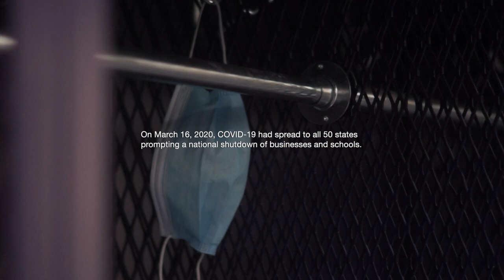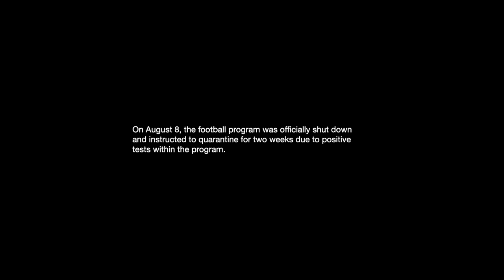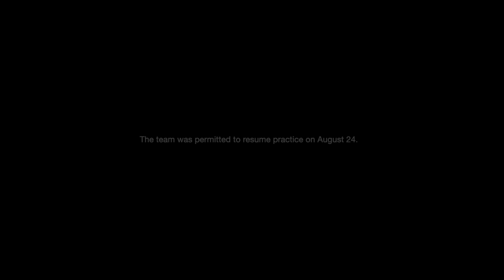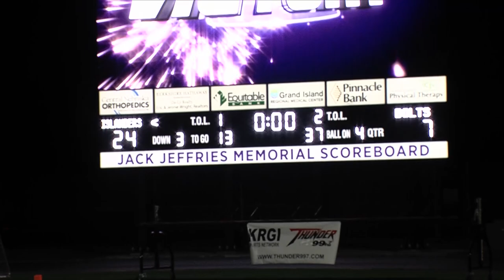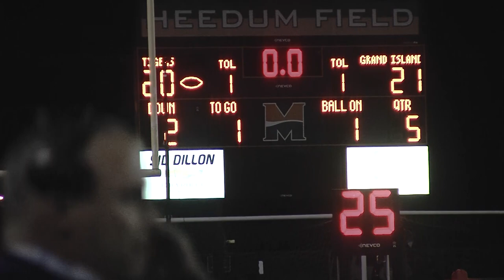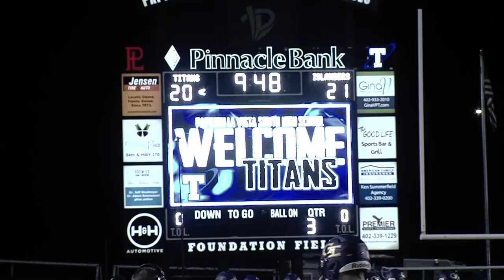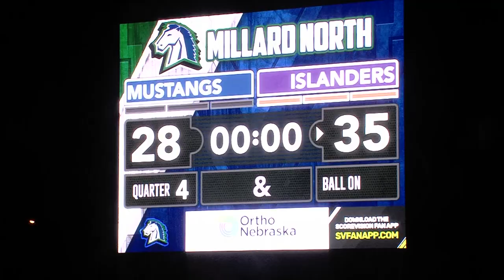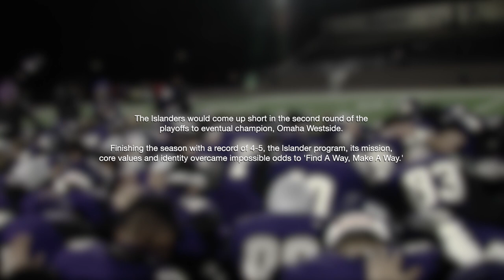The Season - 2020 Islander Football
A full-length documentary following the Grand Island Senior High football team.  In a pandemic year, it was "Find A Way, Make A Way."